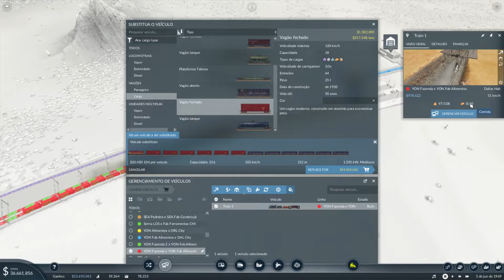TRANSPORTE PARA O NORTE DO MAPA #13 - Transport Fever 2 - Gameplay PT BR